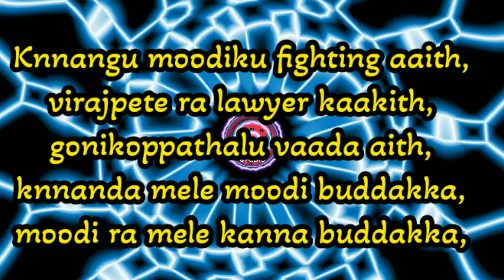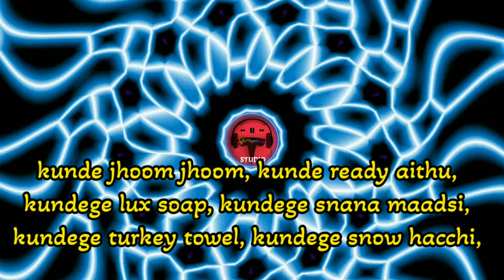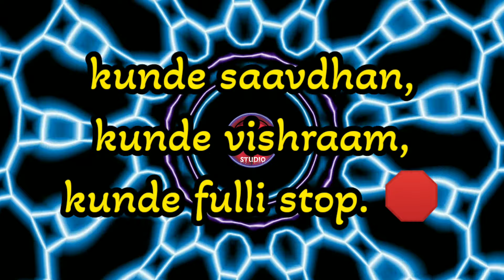kunde song | Coorg song | lyrics video song | tribal song | kunde onde | Kodagu song lyrics ❤️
kunde video lyrics song with love 💗

lyrics  of kunde song